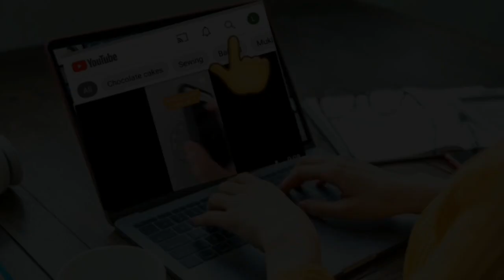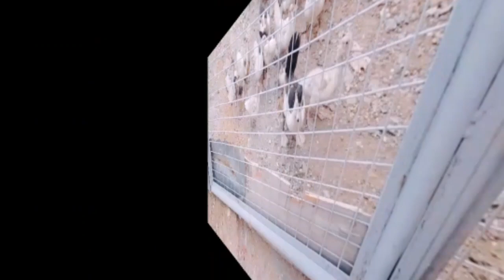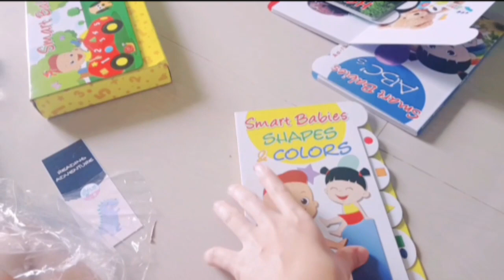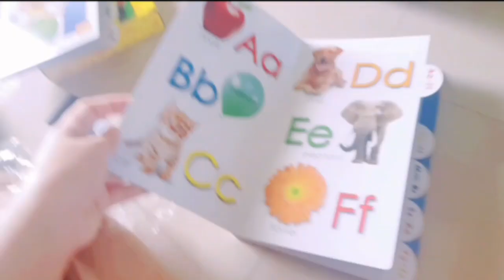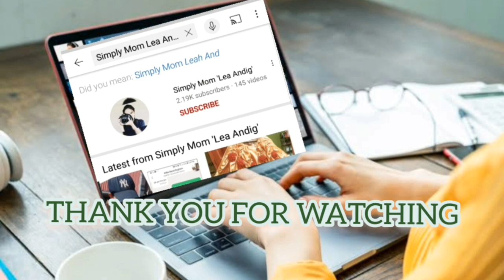Baby Zoe got the Set of Basic Head Start learning Board Books(ABCs, NUMBERS,SHAPES,COLORS,ANIMALS)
♡ Simply Mom 'lea Andig'

Name : Lea Andig
Adress:  BRGY San Martin IV Carnation St. Purok 10
CITY: SJDM Bulacan
Philippine 3023